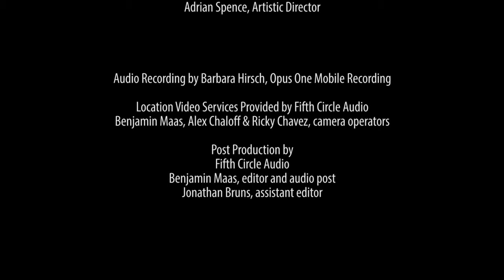Destenay, B Minor Trio for Piano, Oboe and Clarinet, Op.27, Andante non troppo — Camerata Pacifica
LIVE & UNEDITED, from Camerata Pacifica's November 20, 2015 performance in Santa Barbara, CA; Nicholas Daniel, Jose Franch-Ballester & Molly Morkoski perform the second movement of Edouard Destenay's B Minor Trio for Piano, Oboe and Clarinet, Op.27.